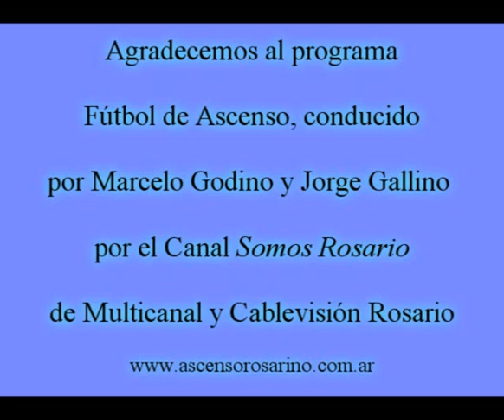Argentino 0 - Claypole 1, Fecha 8, Primera D, 2010/11